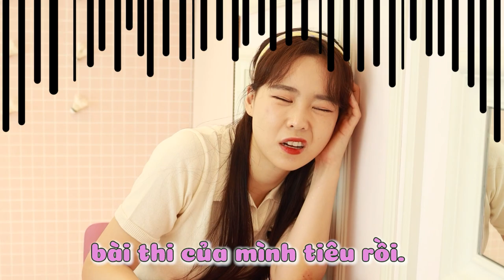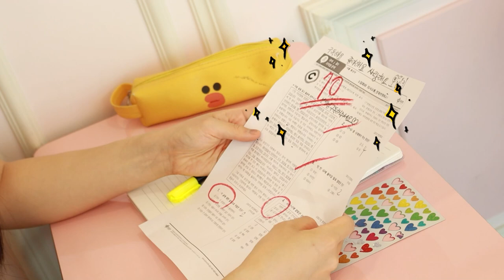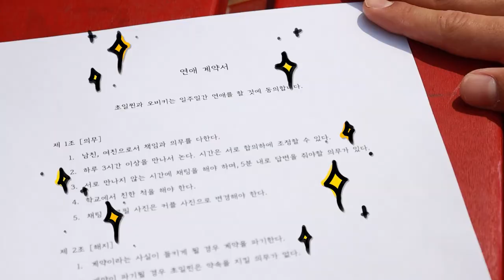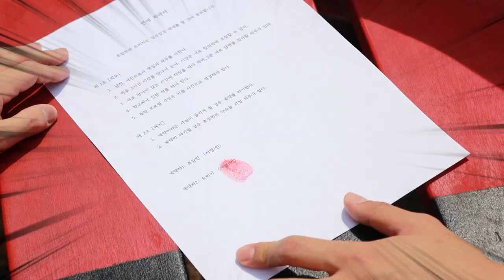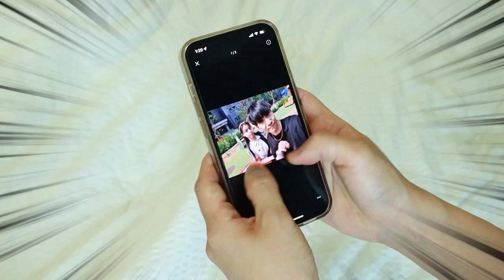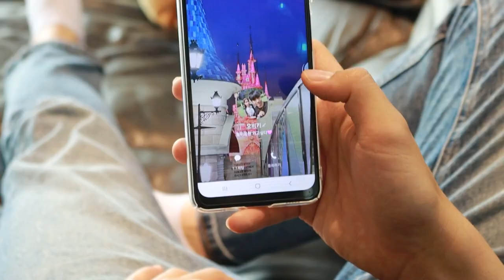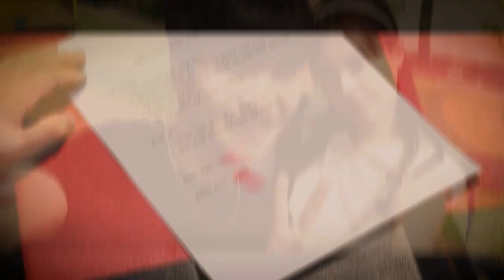Tập 2: Hợp đồng yêu VS Siêu Đáng Sợ